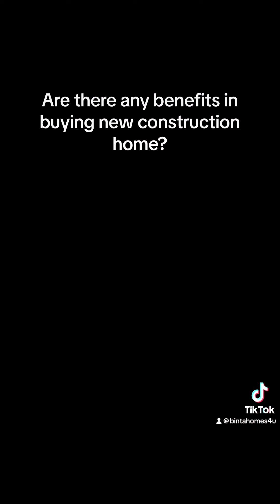Are there any benefits in buying new construction home?